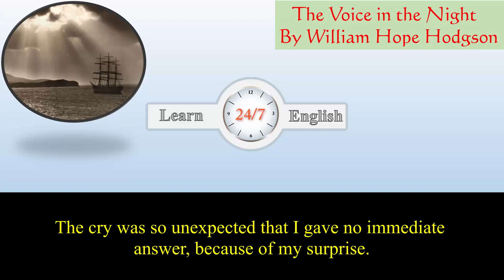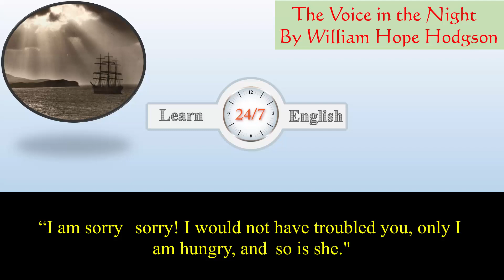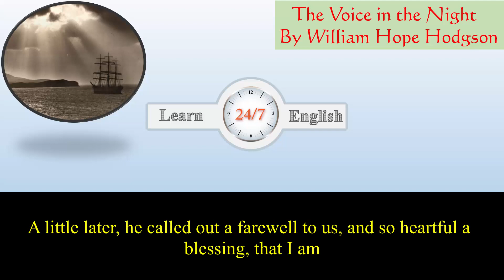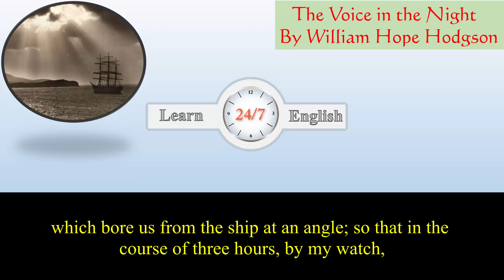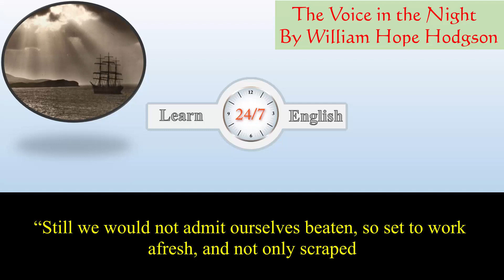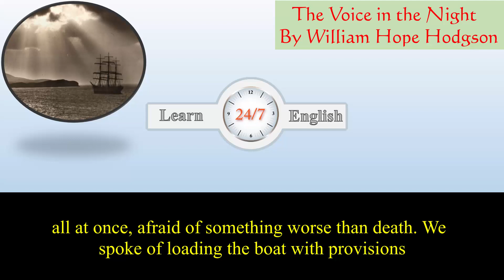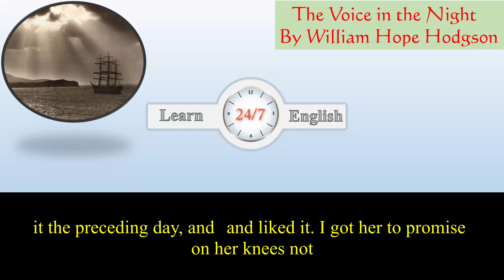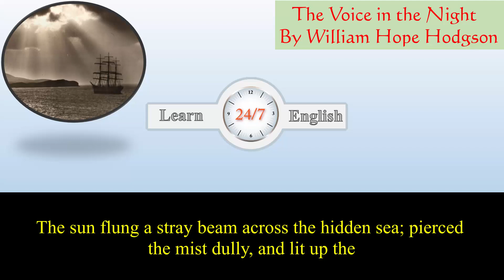Learn English Listening Skills - How to understand native English speakers - Short Story 196